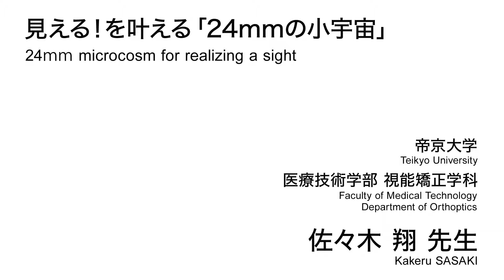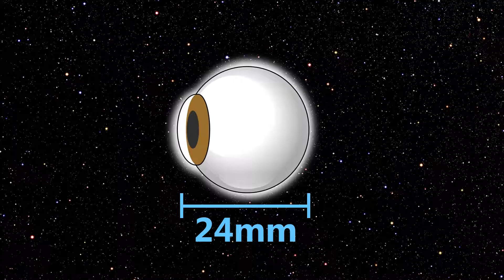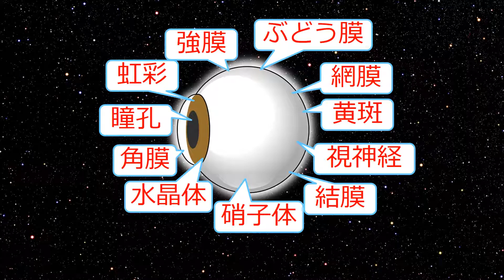見える！を叶える「24mmの小宇宙」／帝京大学 佐々木 翔 先生【夢ナビTALK】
佐々木 翔 先生のプレゼンテーションに興味を持ったら以下をチェック！
★佐々木 翔 先生の800字講義一覧
【「見える！」をかなえる仕事、視能訓練士とは？】